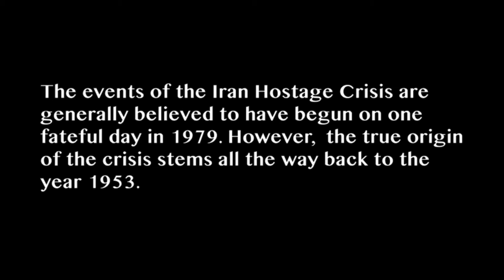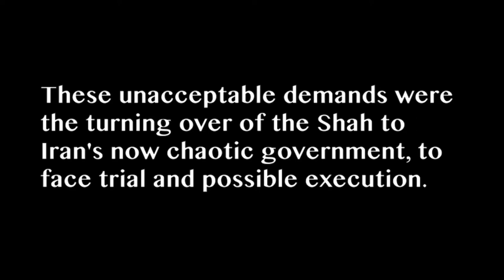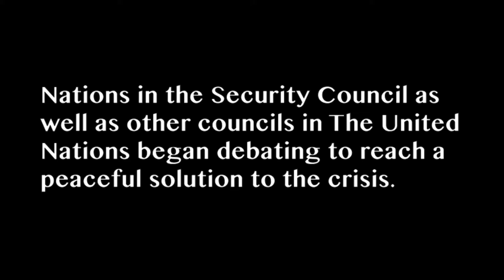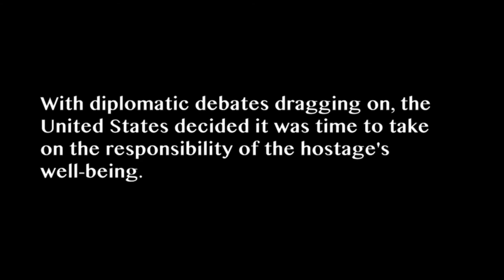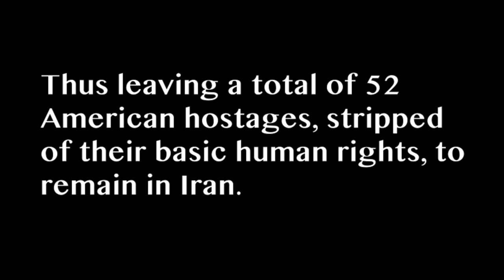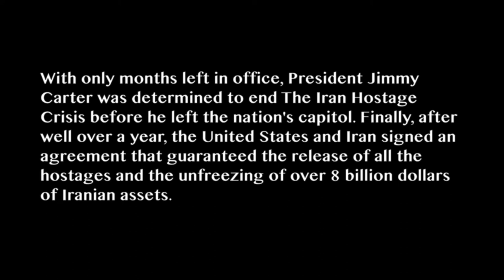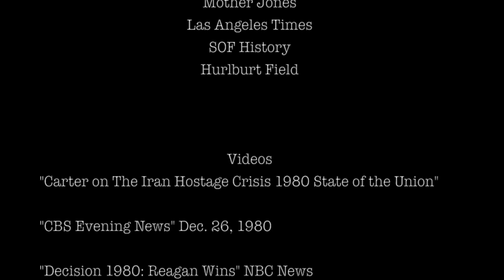The Iran Hostage Crisis: 444 Days of Captivity- NHD 2014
NHD 2014 Rights and Responsibilities.

Chapter 1: Intro- 0:00
Chapter 2: Back to the Beginning- 1:50
Chapter 3: The Embassy is Stormed- 3:12
Chapter 4: The Canadian Caper- 4:16
Chapter 5: The State of The Union- 5:15
Chapter 6: Diplomacy- 5:55
Chapter 7: Operation Eagle Claw- 6:44
Chapter 8: 52- 7:40
Chapter 9: New Terms- 7:54
Chapter 10: 1 Year in Captivity- 8:15
Chapter 11: The Agreement- 8:33
Chapter 12: 444 Days/Release- 8:50
Chapter 13: The Credits- 9:27